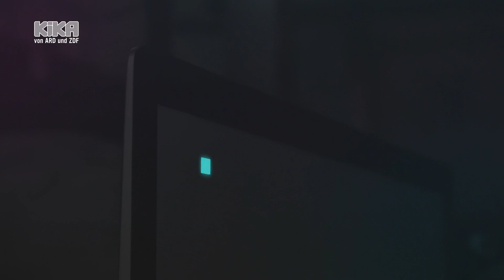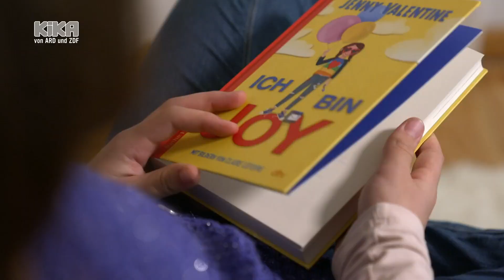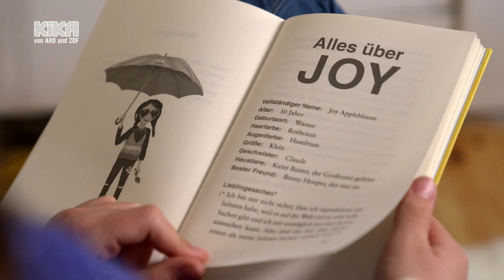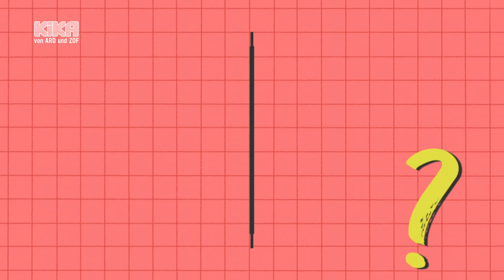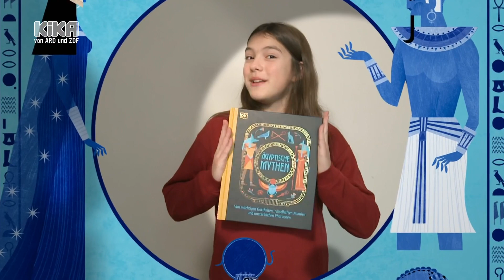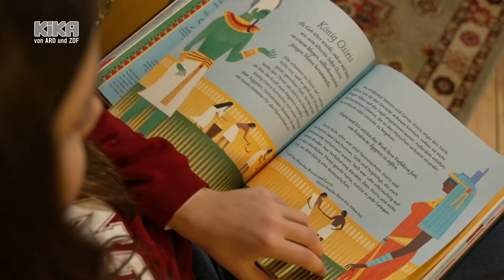Geräusche und Weihnachtsfilme | Team Timster | Mehr auf KiKA.de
Du willst Geräusche selber machen? Soraya und Tim zeigen dir, wie es geht.